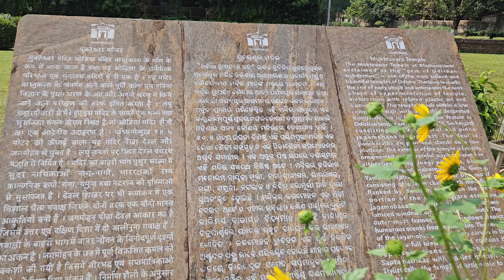Mukteswar Temple Bhubaneswar